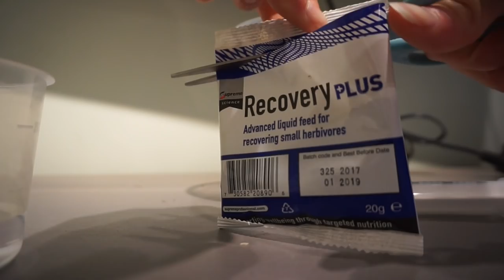Gerbil Tank Clean & Bonnie Is Poorly :(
✿ Filming/Editing ✿
Camera: Sony A5000
Editor: iMovie